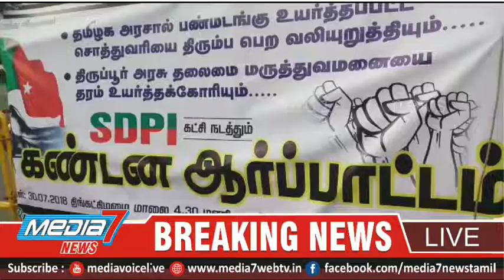திருப்பூரில் SDPI கட்சியின் சார்பில் ஆர்ப்பாட்டம்